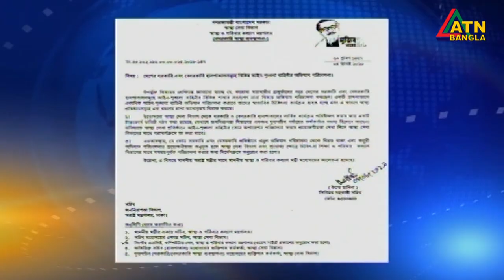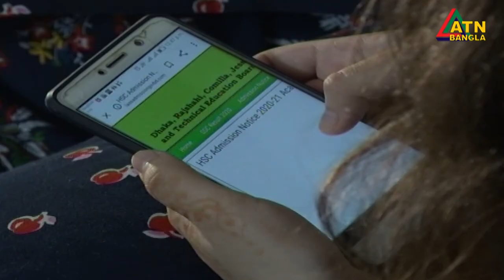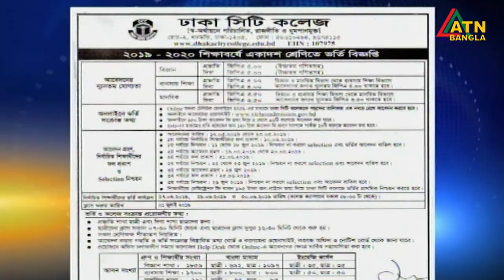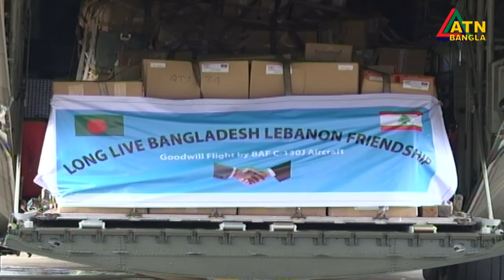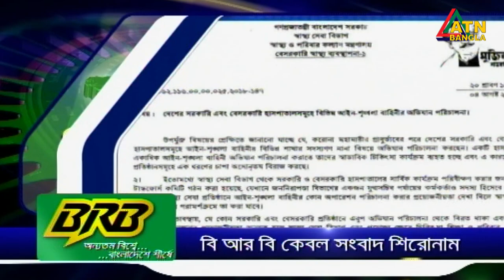এটিএন বাংলা সকাল ১০ টার সংবাদ । 10.08.2020 | ATN Bangla 10am News